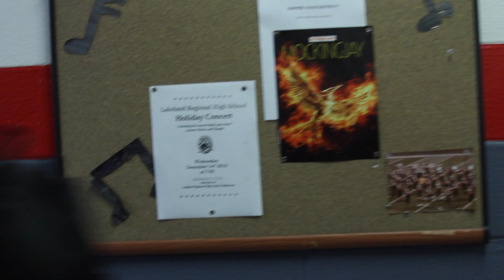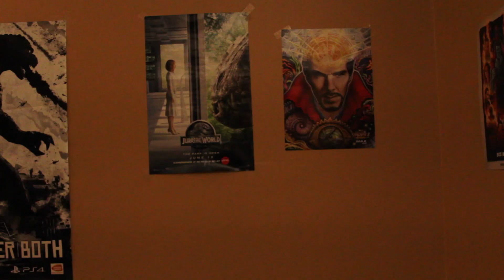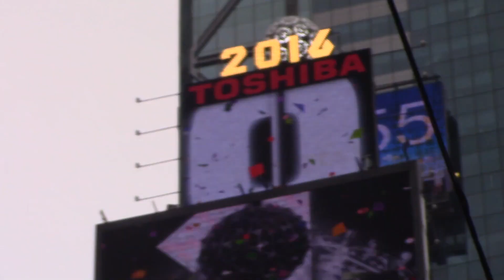The Lakeland Morning Show: Christmas Edition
Our Mid- Season Finale! Welcome to our annual Christmas Show! Featuring :

-'December 24th" Opening
-Christmas in NYC
-And more!

Happy Holidays from The Lakeland Morning Show!